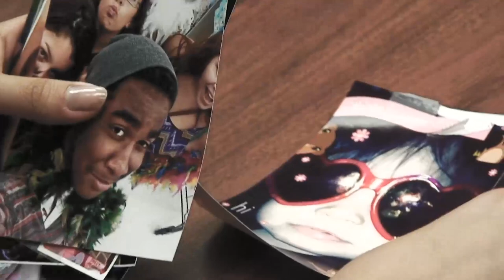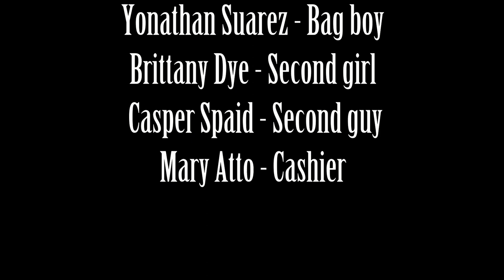Checkout by Cynthia Rylant